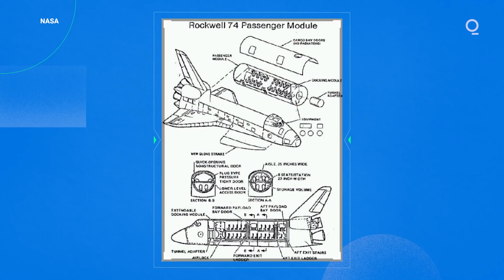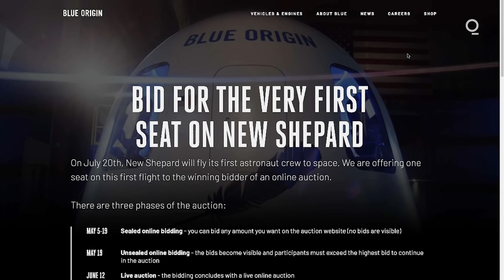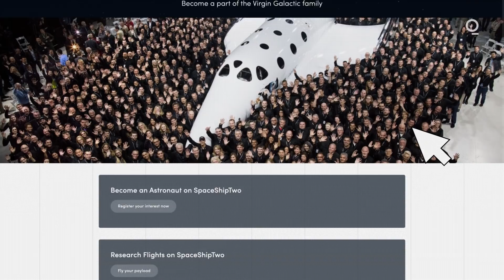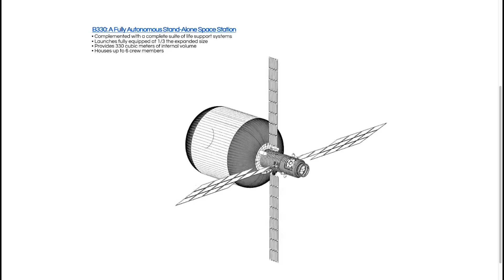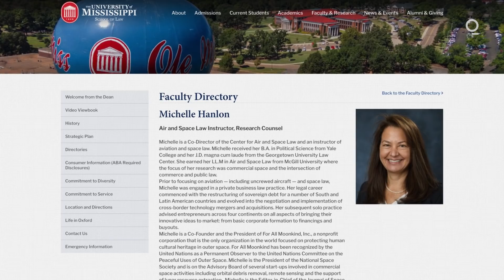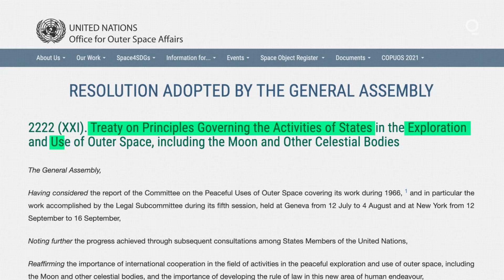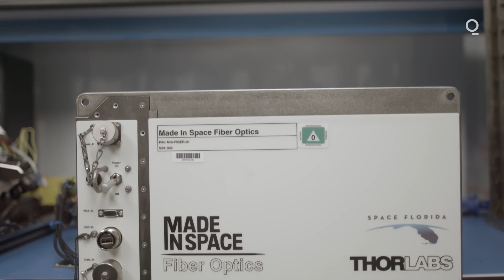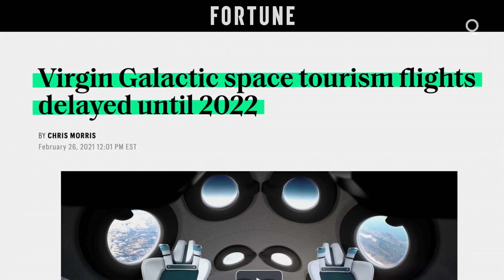Why Space May Be Your Next Vacation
Technology around space travel is accelerating at a rapid pace. As a result, we may soon see a future where one doesn't need to be an astronaut to travel the stars. But there's a long line of legal and safety logistics to be met before we can all start booking our personal space voyages.